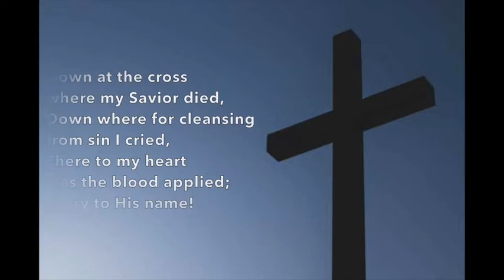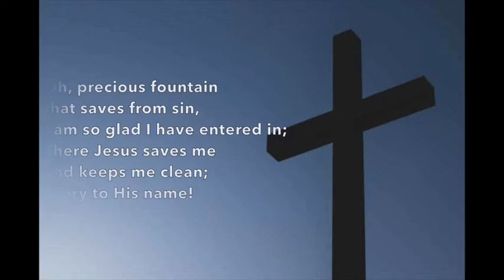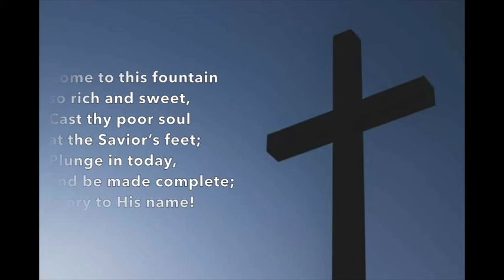Down at the Cross/Glory to His Name - Phil Caffee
"Whoever does not carry his own cross and come after Me cannot be My disciple." - Luke 14:27

By: E.A. Hoffmann